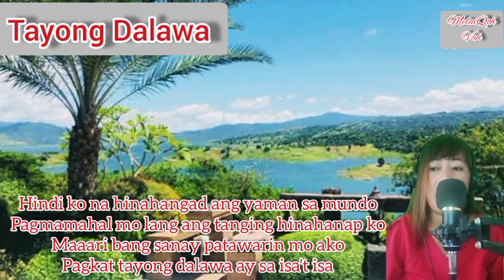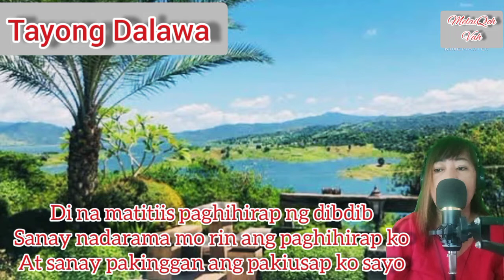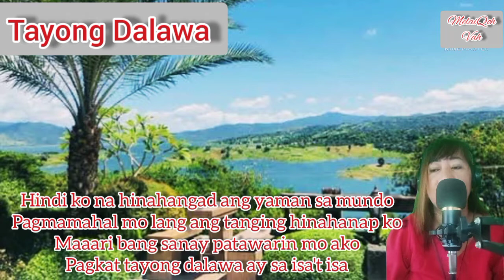Tayong Dalawa ~ (cover)